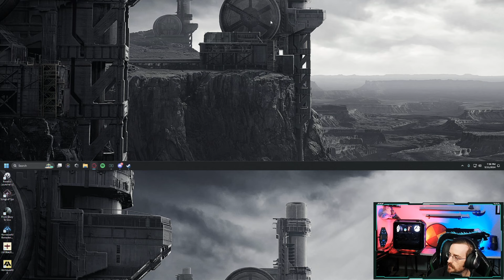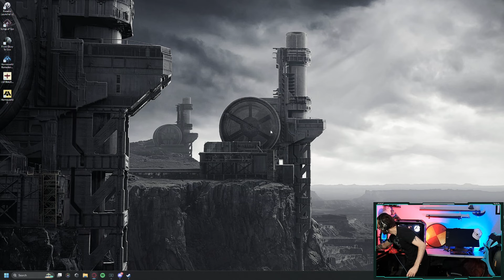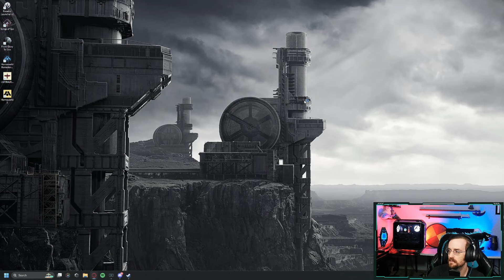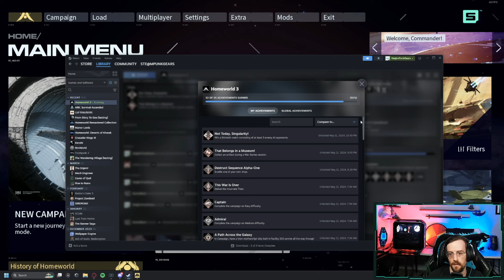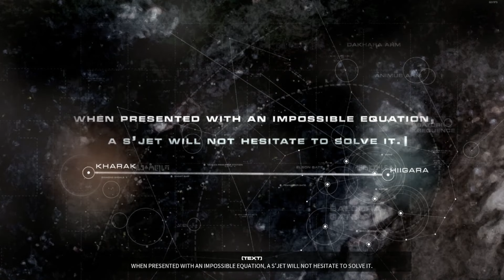Homeworld 3 | Game Cleared! | Advance Access | Looking at Other Modes | Chill Chat | Pt3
"Tactical, beautiful, and wholly unique, the GOTY-winning sci-fi RTS returns with Homeworld 3. Assume control and battle through fleet combat in dazzling, fully 3D space while the award-winning story unfolds on a galactic scale."

Starting Soon: 00:00:00 - 7:27

Gameplay: 15:30 - 02:00:05

Break 1: 02:00:05 - 02:21:18

Gameplay 2: 02:21:18 - 04:11:02

End: 04:11:02 - 04:14:35